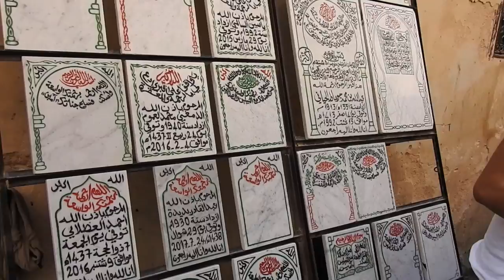🇲🇦 Fez 🇲🇦 La Medina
Un dia recorriendo la Medina de Fez. La zona peatonal mas grande del mundo. Artesanos de madera, mármol, ceramica y cobre. No dejen de visitar los curtidores. Uele fatal pero es parte importante de la visita de la ciudad.